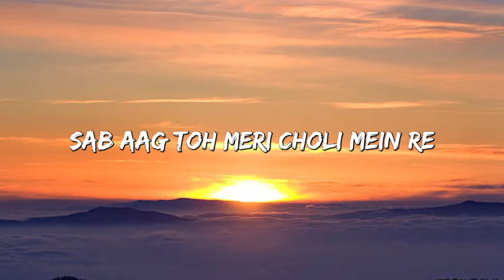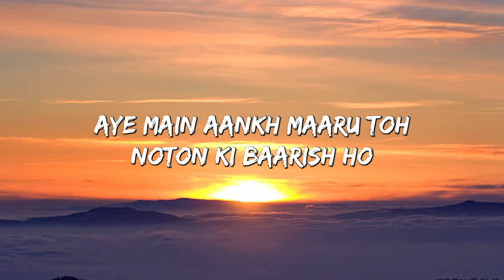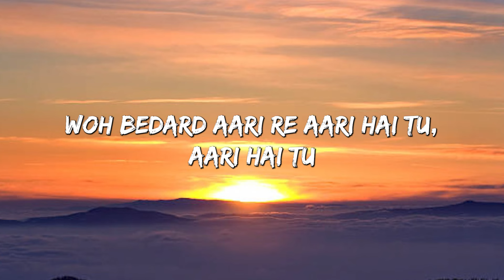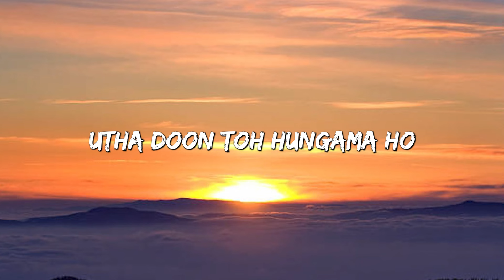Aa Re Pritam Pyaare (Lyrics) - Rowdy Rathore, Akshay Kumar, Mamta Sharma, Sajid Wajid